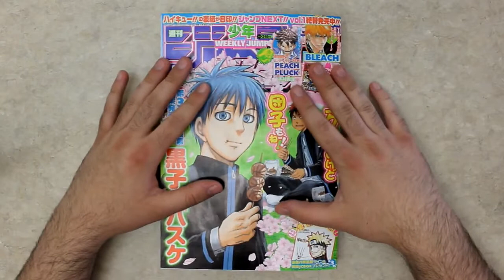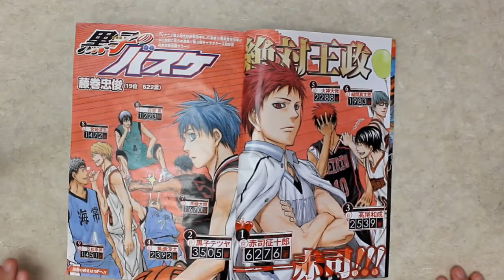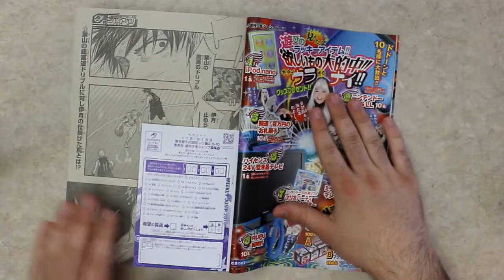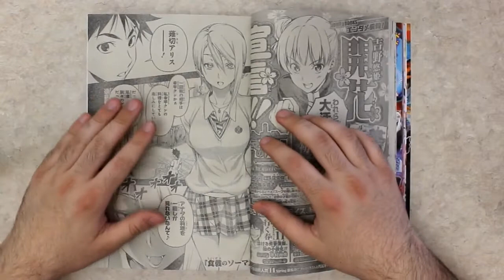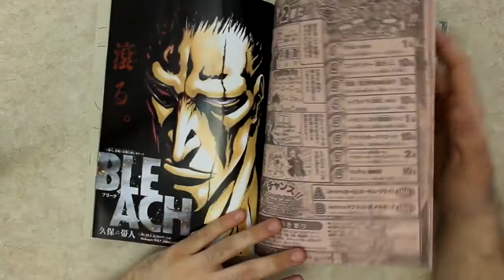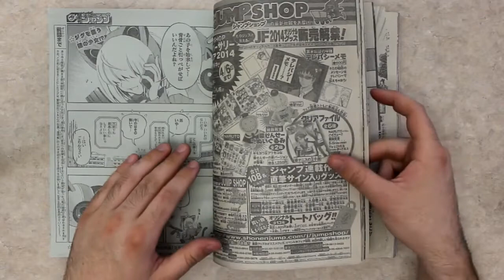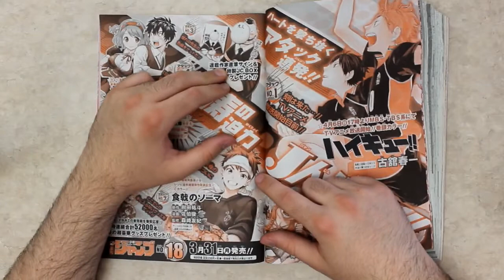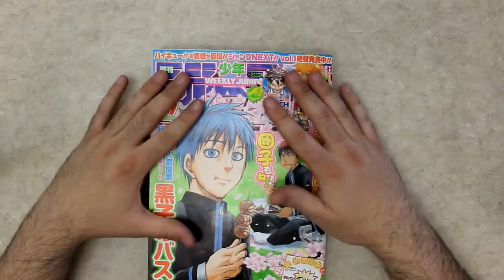ASMR - Weekly Shonen Jump Week 17 (March 24 2014) [Whispering]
If you enjoyed the video, consider clicking that "like" button; it spreads the word for you!

Hey there! Here I am sharing another souvenir from my trip to Japan from March! Hope you enjoy!